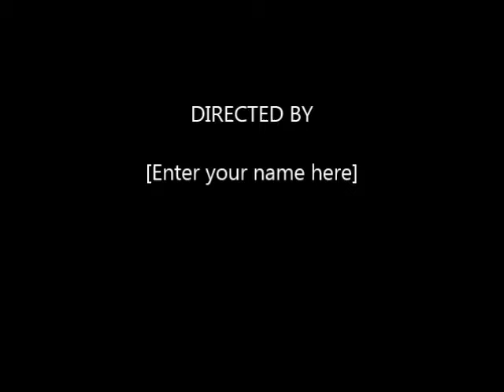hype solo and klassee live @ el pulpo loco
hype solo and klassee of solo records live @ el pulpo loco in knoxville tennessee